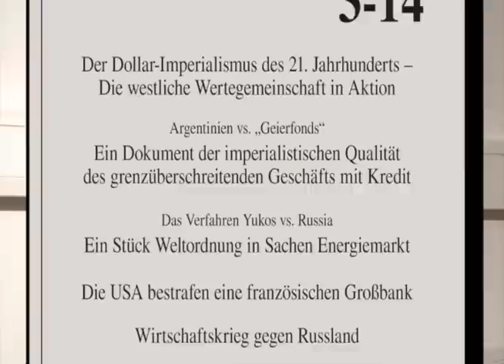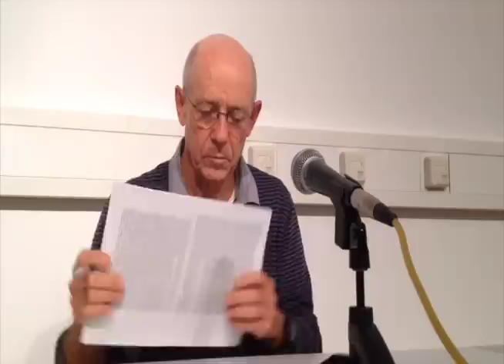Wirtschaftskrieg gegen Russland (Peter Decker, GegenStandpunkt)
Ganz egal, ob man zu den Putin-Verstehern gehört, die irgendwie mitfühlen, dass sich die Macht im Osten nicht aus einer Region verdrängen lassen will, die bis vor 25 Jahren zum Kernland der Sowjetunion gehörte und teilweise von einem Volk besiedelt ist, das sich russisch sieht. Egal auch, ob man sich zu den Obama- und Merkel-Verstehern rechnet, die Russland das Recht auf Einfluss auf sein „nahes Ausland“ absprechen, ihm einen Bruch des Völkerrechts und die Missachtung der Souveränität der Kiewer Umsturzregierung vorwerfen. Jenseits der – parteilichen, also verlogenen – Rechtfertigungen beider Seiten ist eines nicht zu übersehen: Es findet ein Krieg statt um die Frage, wem bzw. zu wem die Ukraine gehört. Deutschland, die EU, die NATO bestehen darauf, dass die Ukraine zum Westen gehört, und Russland dort nichts mehr mitzureden hat; die Moskauer Regierung kämpft um die Wahrung ihres Einflusses auf ihr Nachbarland, wenigstens um einen neutralen Pufferstaat zum Machtbereich der NATO. Den Bürgerkrieg im Donbass schüren beide Seiten mit Waffen, militärischem Personal, Luftaufklärung und politischer Rückendeckung.
Abgesehen davon, abgesehen auch von der Aufrüstung der baltischen Staaten und Polens, abgesehen schließlich von der Drohkulisse, die die NATO durch verstärkte Präsenz an den russischen Grenzen aufbaut, wollen USA und EU Russlands Macht vorerst nicht mit der Anwendung eigener Militärgewalt brechen, sondern mit Sanktionen: Sie setzen die Wirtschaft als eine Waffe ein und führen einen Wirtschaftskrieg, dem sie die Aufgabe zuweisen und die Leistung zutrauen, den Feind so zu schädigen, dass er sich sein außenpolitisches Auftreten nicht mehr leisten kann und seine Ansprüche aufgibt. Mit wirtschaftlichen Kampfmaßnahmen wollen sie die zweitgrößte Atommacht des Globus in die Knie zwingen und, wie Obama sich ausdrückt, den Nachfolgestaat der Sowjetunion, der sich über zwei Kontinente erstreckt und in allen internationalen Aufsichtsgremien als Mit-Garant der Weltordnung agiert, auf Rang und Gewicht einer „Regionalmacht“ zurückwerfen.

Das gilt als besonnen: „Besser sie kappen Wirtschaftsbeziehungen, als dass sie schießen!“ Man hält sich an die Differenz zum blutigen Töten und Sterben im Staatsdienst und billigt damit den Zweck des Wirtschaftskriegs: Die Sanktionen sollen das Gleiche leisten wie sonst Bomben und Granaten; und sie stehen unter der Bedingung, dass sie das auch tun.
Kein bisschen wundert sich die öffentliche Meinung darüber, dass die Wirtschaftsbeziehungen – sonst der Inhalt, für manche auch die geschätzte Garantie des friedlichen Verkehrs zwischen den Staaten – nun als zerstörerische Macht- und Kampfinstrumente zum Einsatz kommen.
Dabei könnte die Verwendung der Wirtschaft als Waffe schon Fragen aufwerfen: Was ist das für eine Ökonomie, die als Machtmittel taugt? Was ist das für eine internationale wirtschaftliche Kooperation, deren Entzug nicht nur den Ausfall eines Nutzens, sondern den halben oder ganzen Ruin sogar großer Staaten bewirkt?
Und kann der Wirtschaftskrieg das wirklich? Was ist dran an den Stimmen, die ihn für problematisch halten und daraus den Schluss ziehen, dass Wirtschaftskrieg nicht reicht?

Ein Vortrag mit Redakteuren der Zeitschrift GegenStandpunkt.

Lesetipp:

Der Dollar-Imperialismus des 21. Jahrhunderts – oder: Die westliche Wertegemeinschaft in Aktion

in der Zeitschrift GegenStandpunkt 3-14
ISSN: 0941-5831, 15 € (Ebook: 3 €)